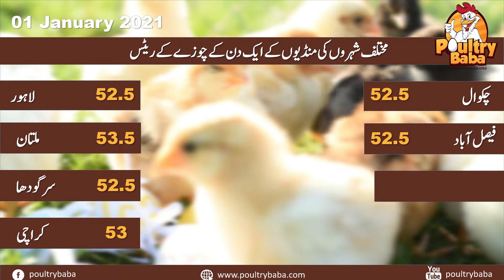Day old chick rate 01 January 2021 poultry rates Chick prices in Pakistan Chuza rats in Punjab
chicks poultry PoultrybabaDay old chick rate 08 December 2020 poultry rates Chick prices in Pakistan Chuza rats in Punjab